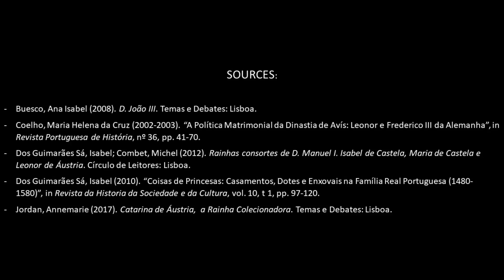Royal Unions: Avis to Habsburg Dynasties' Marriage Saga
Thought most of History Royal Weddings had nothing to do with love. Marital alliances were forged and broken based solely on the political needs of the various ruling dynasties.

The men and women born in this families were raised to married whomever their family decided in order to ensure its survival and prosperity. If love ever became a reality between these couples, it as a happy and rare consequence of marriage, not the reason for it.

On the contrary, in his treatise, O Leal Conselheiro, written around 1438, King Edward of Portugal warned married couples to the dangers of love and passion, advising theme instead to pursue marital friendship based on mutual respect and support.

Thought the 16th century the ruling houses of Iberia, the Habsburgs on the Spanish side and the Avis on the Portuguese one, successively married each other generation after generation. These alliances secure the power and continuation of both dynasties, creating complex ties of familiar and political interdependency.

To understand the origins of the marriage alliances between the Aviz and the Habsburgs during the Renaissance is necessary to go back in time, to the so-called age of the Reconquest, the moment the seeds of the Iberian Cristian kingdoms were planted.

Sources:

- Buesco, Ana Isabel (2008). D. João III. Temas e Debates: Lisboa.
- Coelho, Maria Helena da Cruz (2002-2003). “A Política Matrimonial da Dinastia de Avís: Leonor e Frederico III da Alemanha”, in Revista Portuguesa de História, nº 36, pp. 41-70.
- Dos Guimarães Sá, Isabel; Combet, Michel (2012). Rainhas consortes de D. Manuel I. Isabel de Castela, Maria de Castela e Leonor de Áustria. Círculo de Leitores: Lisboa.
- Dos Guimarães Sá, Isabel (2010). “Coisas de Princesas: Casamentos, Dotes e Enxovais na Família Real Portuguesa (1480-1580)”, in Revista da Historia da Sociedade e da Cultura, vol. 10, t 1, pp. 97-120.
- Jordan, Annemarie (2017). Catarina de Áustria,  a Rainha Colecionadora. Temas e Debates: Lisboa.